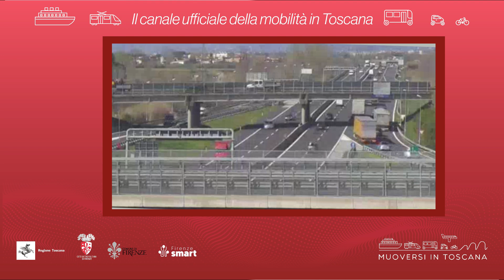Muoversi in Toscana - Edizione delle 8.30 del 23 agosto 2023